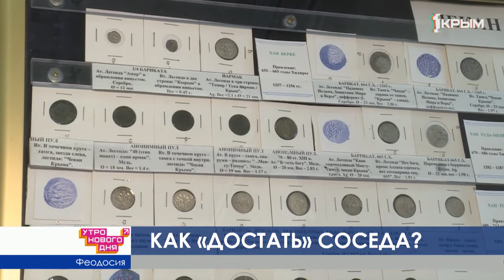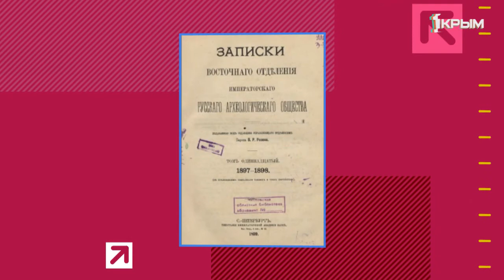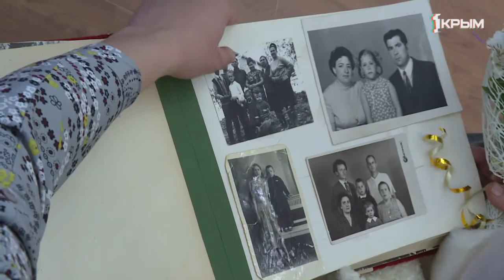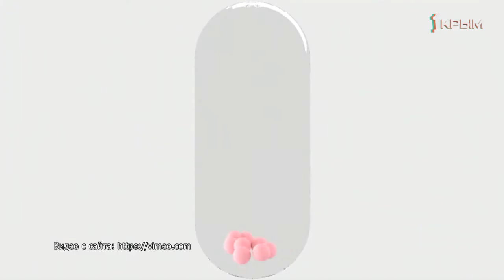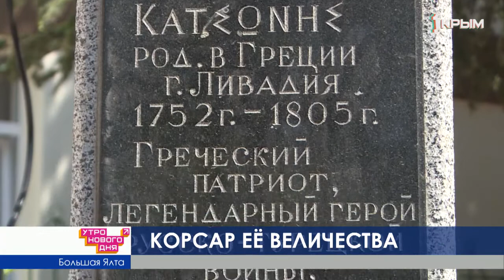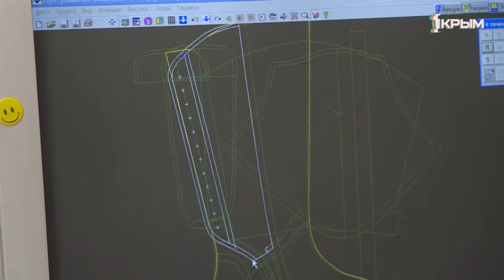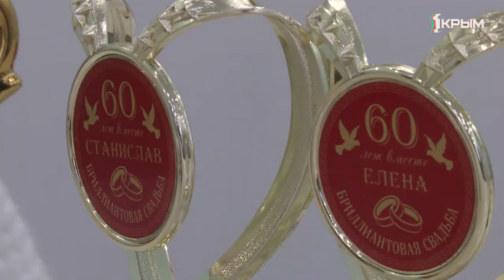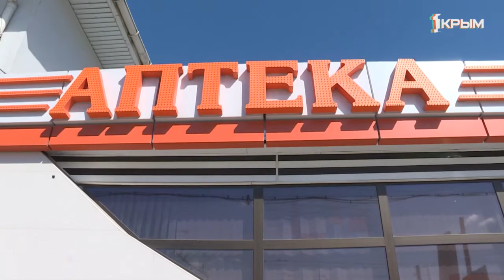Утро нового дня 15.05.2019